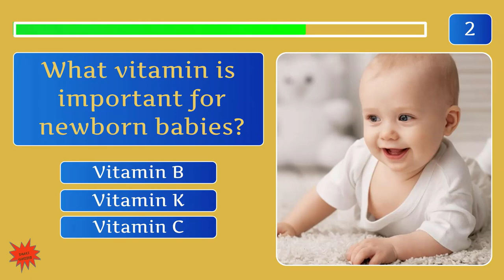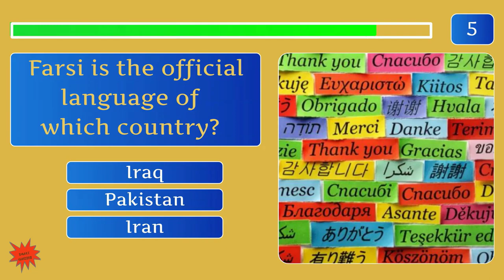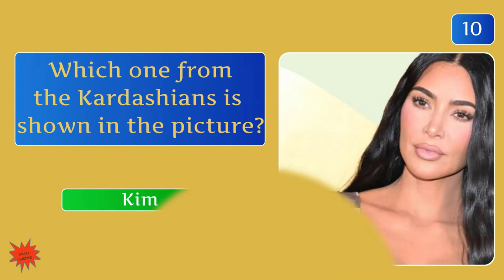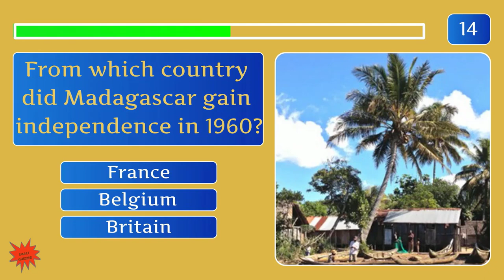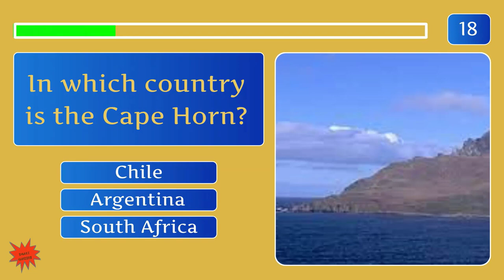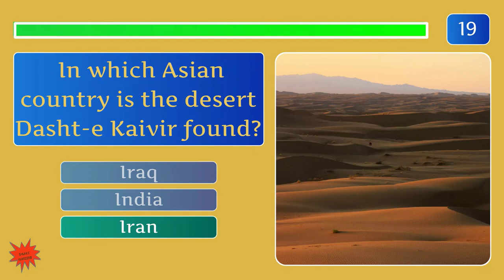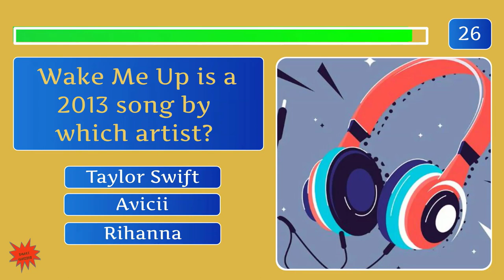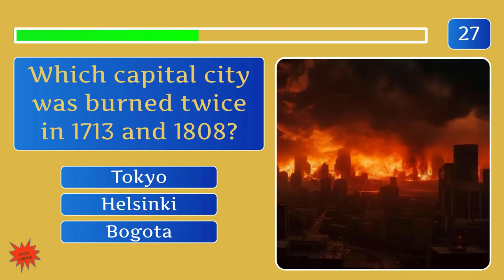Quiz General Knowledge #59 - Trivia Challenge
Hello Quizzers!
This is part 59 of the General Knowledge Trivia Challenge Quiz.
Once again you have 30 multiple-choice questions and 10 seconds to answer!
If you need more time to answer, you can pause the video.

The level of difficulty is mixed from easy to hard, making it ideal for everyone.

The questions are from different areas of study!
A number of curiosities and interesting facts are included. So enjoy a little friendly competition with your friends and learn new facts, and please leave your feedback with your results in the comments section! Thank you for looking into my channel!